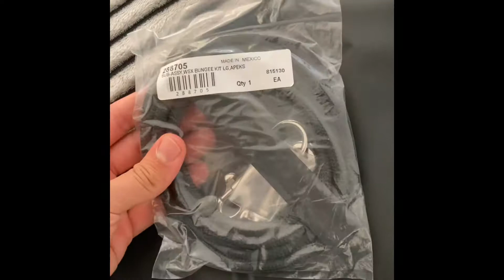Sidemount سایدمونت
In this video you watch some information about sidemount harness and bcd how it can be fun if you join the course. The first thing is that you be professional enough and second join us to become better in your way,we are waiting for you this video is in the Farsi language next one will cover in English.